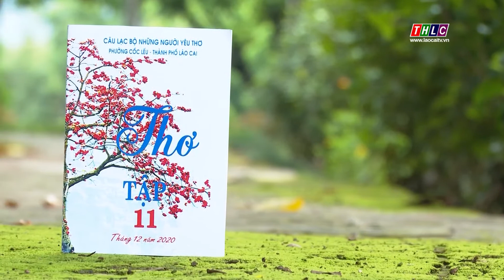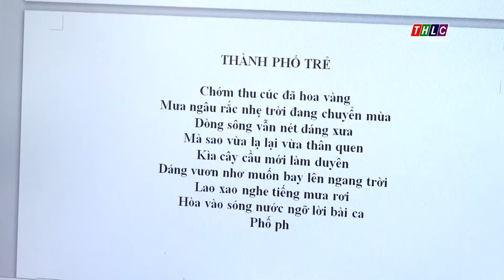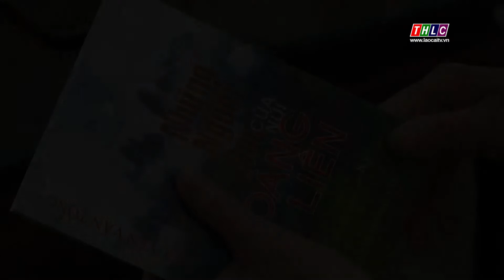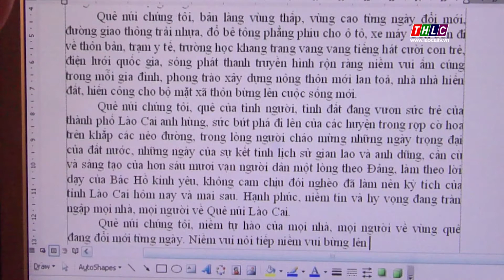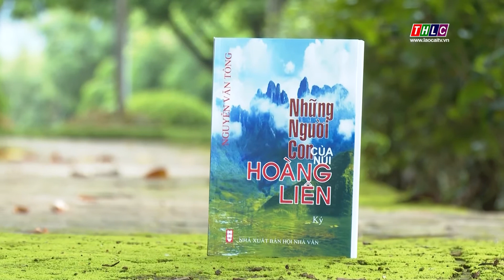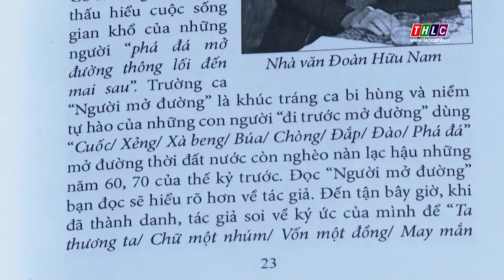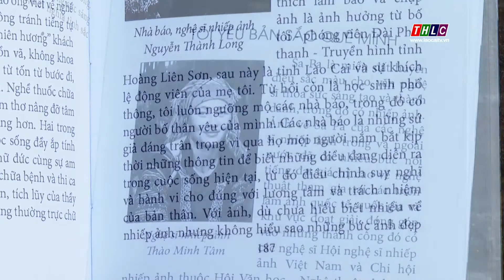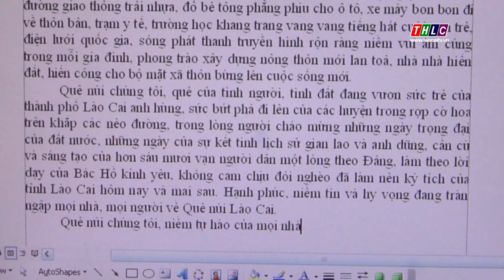Văn học nghệ thuật (16/9/2021) | THLC